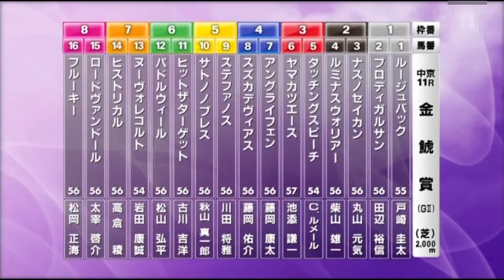金鯱賞2017(2000m)THE KINKO SHO2017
2017年3月13日UP

1:ルージュバック(戸崎圭太)
2:プロディガルサン(田辺裕信)
3:ナスノセイカン(丸山元気)
4:ルミナスウォリアー(柴山雄一)
5:タッチングスピーチ(C.ルメール)
6:ヤマカツエース(池添謙一)
7:アングライフェン(藤岡康太)
8:スズカデヴィアス(藤岡佑介)
9:ステファノス(川田将雅)
10:サトノノブレス(秋山真一郎)
11:ヒットザターゲット(古川吉洋)
12:パドルウィール(松山弘平)
13:ヌーヴォレコルト(岩田康誠)
14:ヒストリカル(高倉稜)
15:ロードヴァンドール(太宰啓介)
16:フルーキー(松岡正海)

ヤマカツエース Yamakatsu Ace
池添謙一 Kenichi Ikezoe